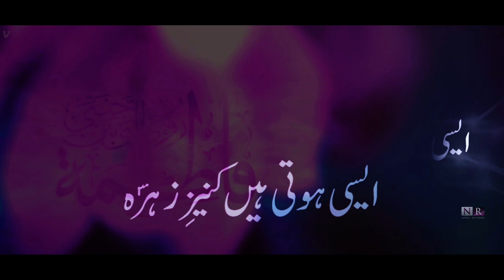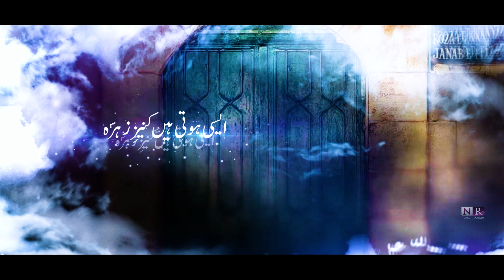Manqabat 2020 || Syeda Sabika Rizvi || Aisi Hoti Hain Kaneez e Zehra (sa)